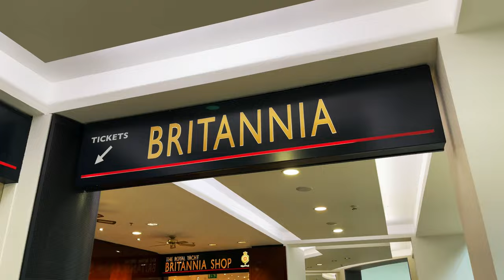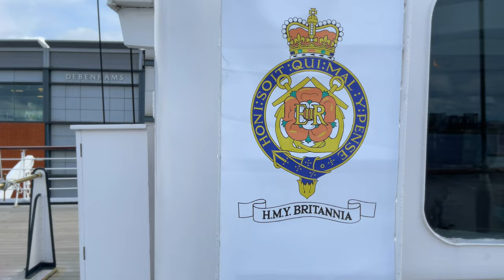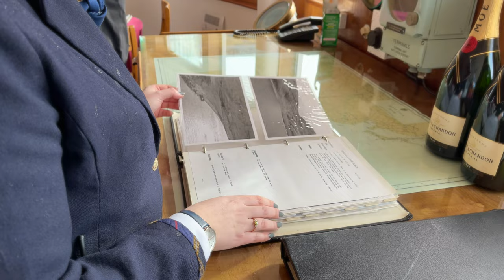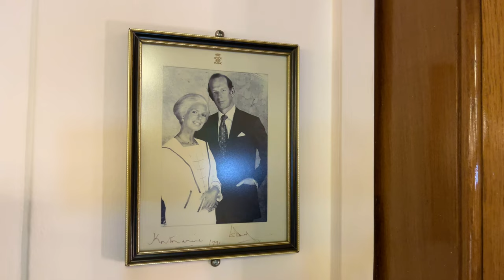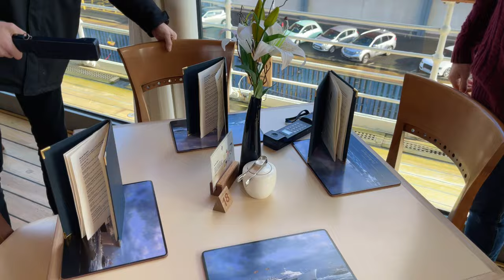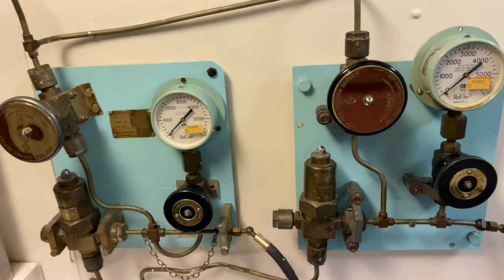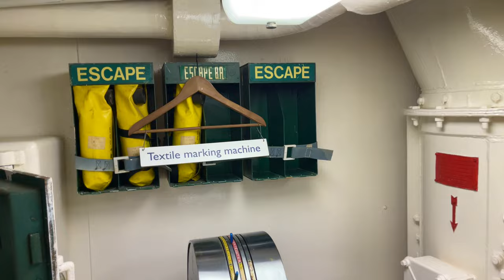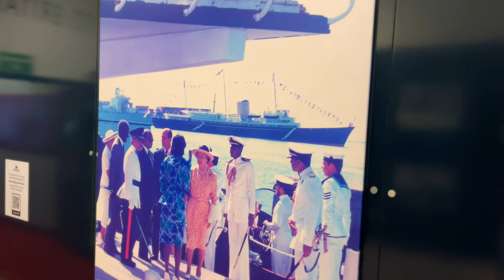The Royal Yacht Britannia - 4K Aesthetics